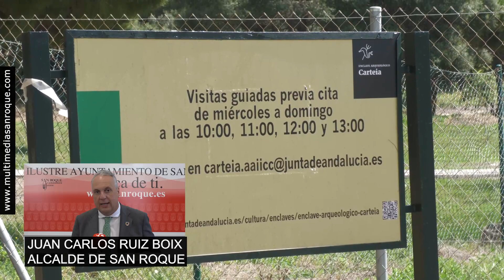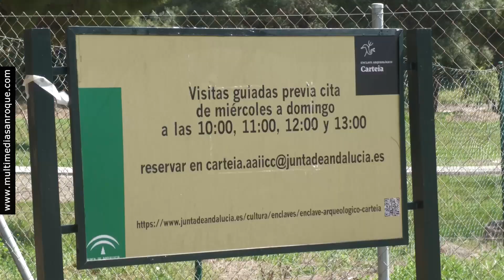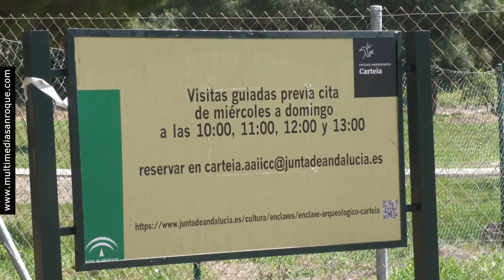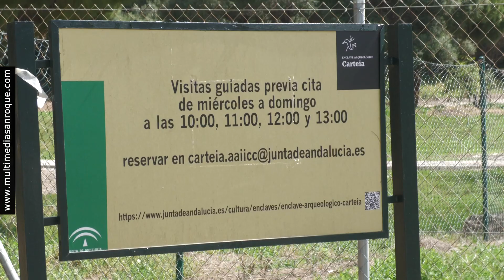NOTICIA ALCALDE CRÍTICA VISITA CARTEIA 24 ABRIL 2023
El alcalde, Juan Carlos Ruiz Boix, ha acusado al consejero de Cultura, Arturo Bernal, de “falta de respeto y lealtad institucional” al no haberle convocado ni a él ni a ningún representante del Ayuntamiento de San Roque a una visita al Enclave Arqueológico de Carteia, aunque entre los asistentes se encontraba el candidato del PP a la Alcaldía del municipio. Además, Bernal pidió en esta visita al Consistorio que acometiera mejoras en los exteriores del yacimiento, a pesar de que la Junta no ha otorgado los permisos para ello aunque se le han solicitado en cuatro ocasiones desde 2020.